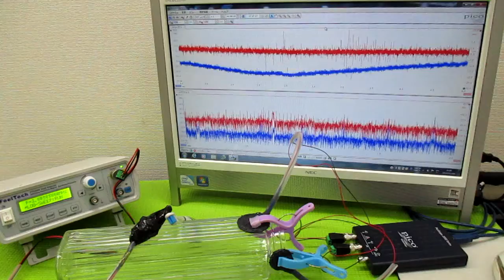オリジナル製品：超音波発振プローブを利用した超音波制御技術 ultrasonic-labo